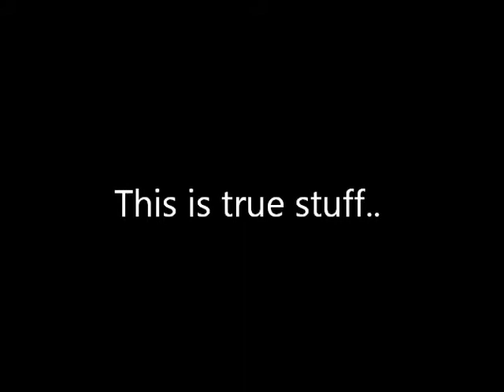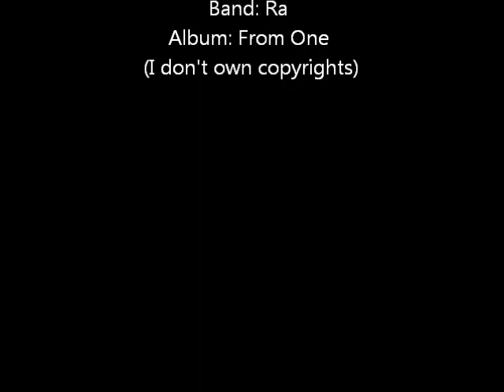My Wee Wee Story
True story. This stuff is intense.